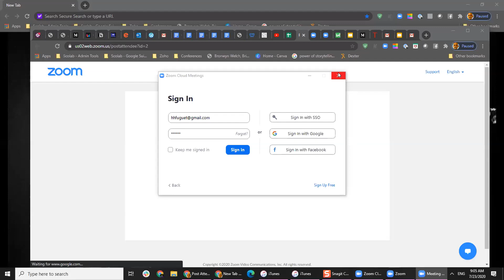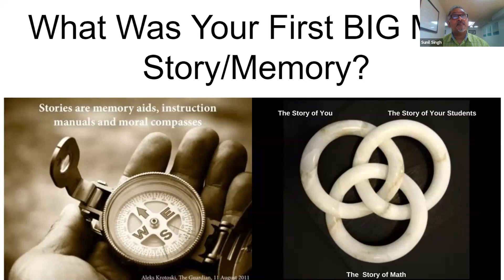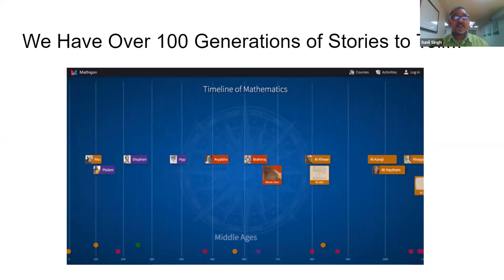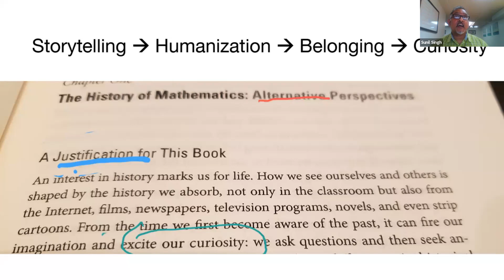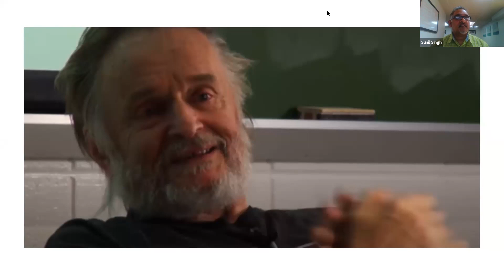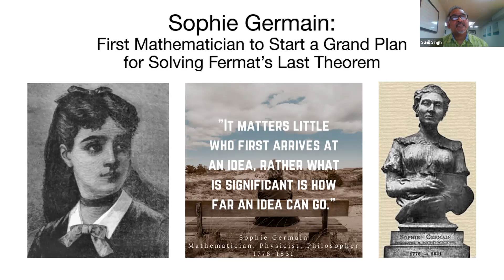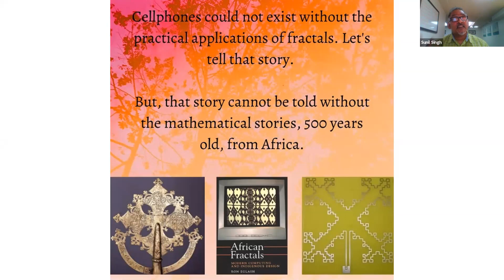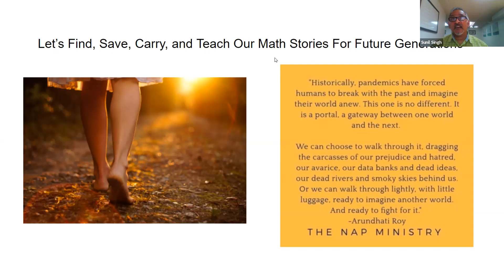Sunil Singh: "Storytelling: The Journey of Rehumanizing Mathematics for All"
Stories mark us for life. They are reflections of our humanness and our deepest desires to find our own identities. Mathematics is a library of stories that illuminates the resilience, perseverance, courage, risk, struggle, failure and curiosity found in all those who have been transfixed by this art form. Every race, culture, and civilization has contributed to these stories of the human spirit. However, many of these stories have been marginalized, obscured, or in many cases, never been told. It is now become a moral imperative to tell these stories, with color and conviction, and champion a future of a more graceful, kind and human math education. The endless journey to do this begins by looking exhaustively, passionately, and equiatbly at its beautiful past.

2020 PCTM Virtual Conference Program
**Get access to all session resources and more info about all the sessions at the 2020 PCTM Virtual Conference**